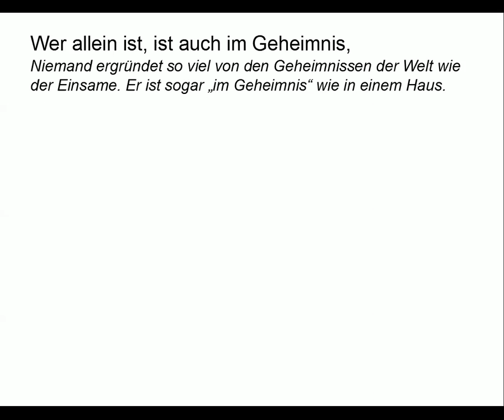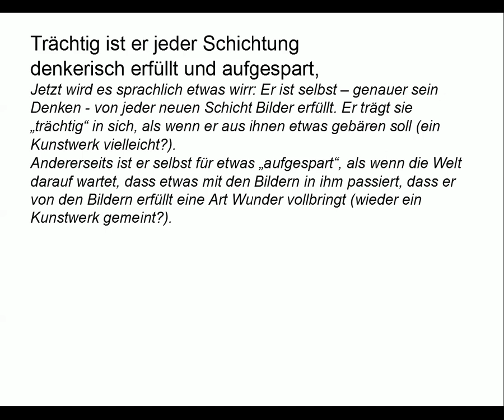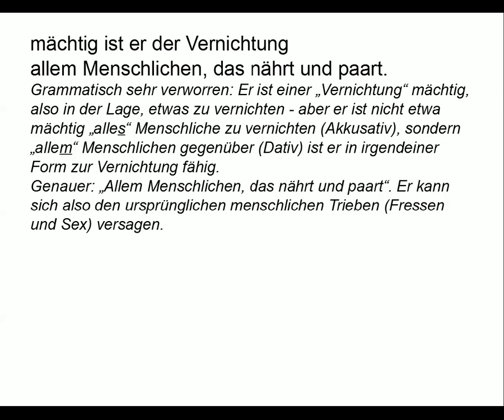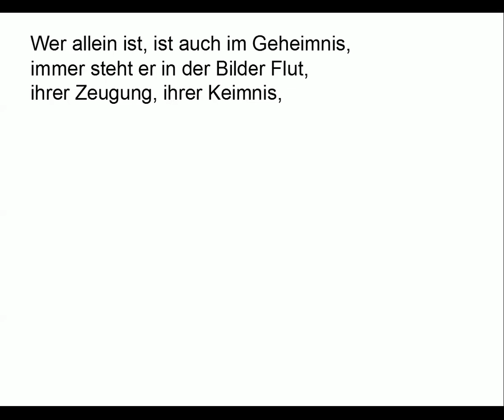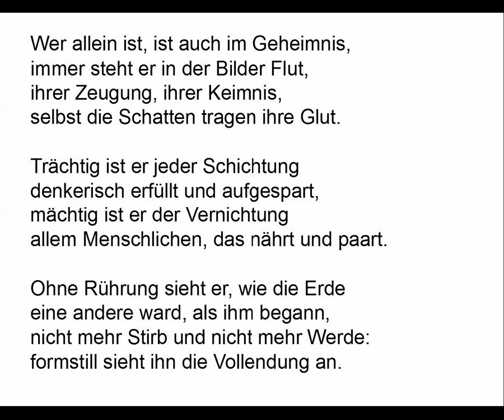Benn verstehen: Wer allein ist (Gedichte-Karaoke 2)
Mein Vortrag (00:10)
Kommentare für den nötigen Durchblick (01:10)
Teleprompter (04:40)

Kommentare:

Wer allein ist, ist auch im Geheimnis,

Niemand ergründet so viel von den Geheimnissen der Welt wie der Einsame. Er ist sogar „im Geheimnis“ wie in einem Haus.

immer steht er in der Bilder Flut,

Der Einsame nimmt die Welt besonders intensiv in sich auf, hat immer einen offenen Blick für sie. Die „Bilder“ der Welt strömen auf ihn ein und sei es sogar gegen seinen Willen.

ihrer Zeugung, ihrer Keimnis,

Er hat den Blick für das Entstehen und für die Entwicklung von den „Bildern“, also von  dem, was sich in der Welt tut.

selbst die Schatten tragen ihre Glut.

Auch da, wo keiner Erkenntnis vermutet, wo nur Schatten und kein Licht hinfällt, spürt er die „Glut“ der Bilder. Es gibt nichts in der Welt, was für ihn nicht in irgendeiner Form der Erkenntnis dient.

Trächtig ist er jeder Schichtung
denkerisch erfüllt und aufgespart,

Jetzt wird es sprachlich etwas wirr: Er ist selbst – genauer sein Denken - von jeder neuen Schicht Bilder erfüllt. Er trägt sie „trächtig“ in sich, als wenn er aus ihnen etwas gebären soll (ein Kunstwerk vielleicht?). Andererseits ist er selbst für etwas „aufgespart“, als wenn die Welt darauf wartet, dass etwas mit den Bildern in ihm passiert, dass er von den Bildern erfüllt eine Art Wunder vollbringt (wieder ein Kunstwerk gemeint?)

mächtig ist er der Vernichtung
allem Menschlichen, das nährt und paart.

Grammatisch sehr verworren: Er ist einer „Vernichtung“ mächtig, also in der Lage, etwas zu vernichten - aber er ist nicht etwa mächtig „alles“ Menschliche zu vernichten (Akkusativ), sondern „allem“ Menschlichen gegenüber (Dativ) ist er in irgendeiner Form zur Vernichtung fähig. Genauer: „Allem Menschlichen, das nährt und paart“. Er kann sich also den ursprünglichen menschlichen Trieben (Fressen und Sex) versagen.

Ohne Rührung sieht, er, wie die Erde
eine andere ward, als ihm begann,

Ohne Gefühle zu empfinden, steht er der Erfahrung gegenüber, dass sich die Erde verändert hat. „Als ihm begann“ soll man wohl als ein „als ihm der Anfang zuteil wurde“ verstehen.

nicht mehr Stirb und nicht mehr Werde:
formstill sieht ihn die Vollendung an.

Kein Werden und Vergehen beeindruckt ihn noch. Für ihn ist alles vollendet: Das heißt wohl soviel wie: Wenn alles auf die gleiche Weise entsteht und vergeht, ist es so, als ob sich gar nichts mehr entwickelt, sondern die Welt immer gleich ist, ihre Entwicklung also für ihn vollendet ist.

Seltsam genug: In diesem Gedicht ist jemand von seiner Genialität, die ihn einsam macht, oder auch der Einsamkeit, die ihn genial macht, so überzeugt, dass er sich über die ganze Welt erhebt. Andererseits verschleiert er in seltsamen grammatischen Bezügen, was genau man denn von ihm erwarten kann.